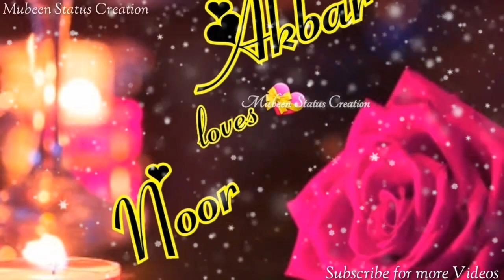🌷''Akbar❤Noor''🌷{On Special Request}💕Status Video For WhatsApp💕 mubeenstatuscreation 💙status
REQUESTS ARE ACCEPTED HERE

COMMENT YOUR REQUEST ❤

Xoxo